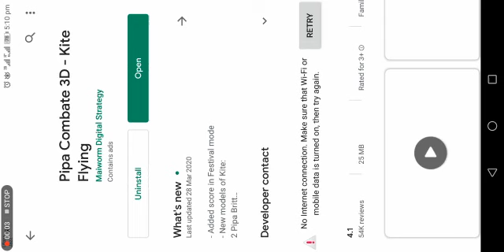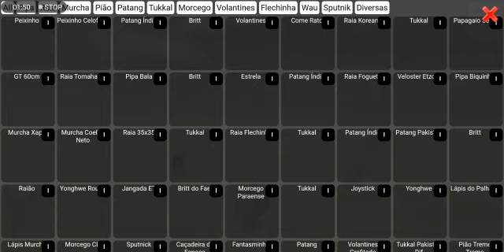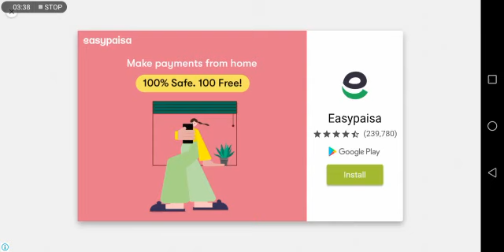How to play pipa combate 3D Hindi ! Urdu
If you have good  points in this game write your comments below we will lead you and accept your challenge.
Android games
New games
Chalanges games
IOS games
Best players
Beautiful game play